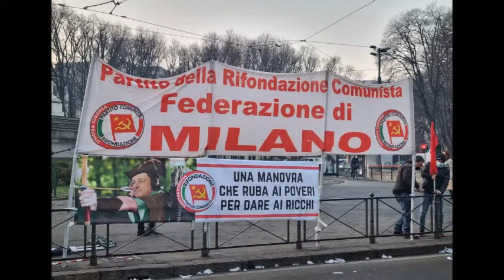Manifestazione a Milano, Cgil, Uil